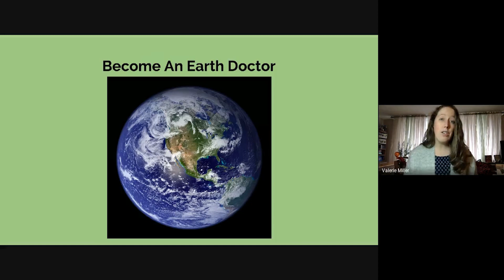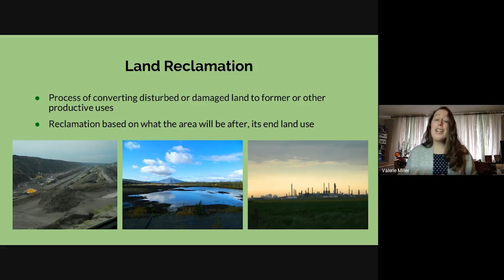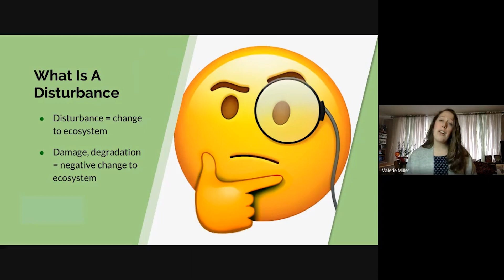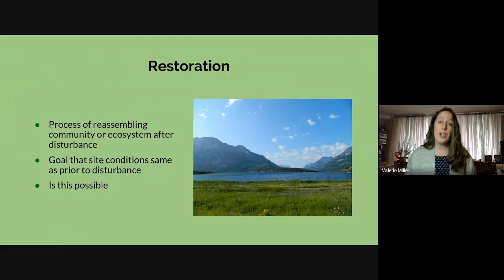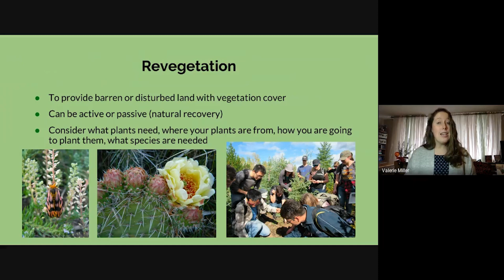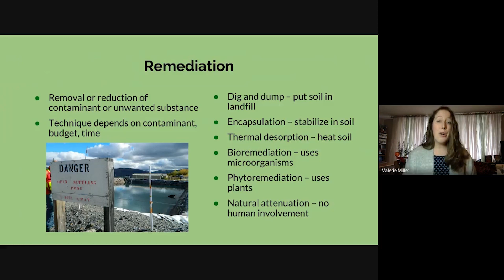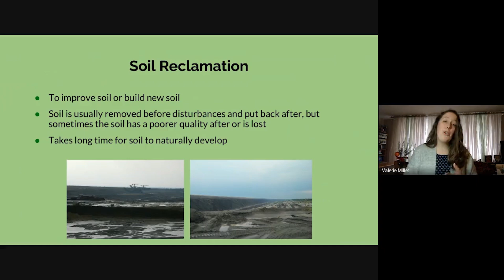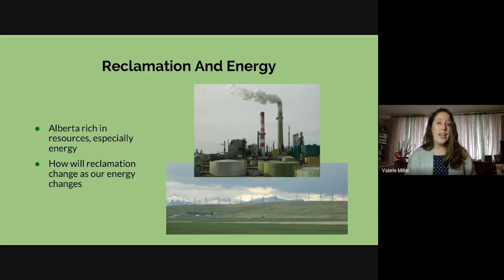Land Reclamation: Become An Earth Doctor | Energy At Home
Join Future Energy Systems’ Outreach Coordinator, Valerie Miller, to explore land reclamation, or becoming an “earth doctor”.

Listen to a short talk then try reclamation yourself, by downloading an empty landscape to heal

You can also download the game Become An Earth Doctor to explore the challenges of land reclamation